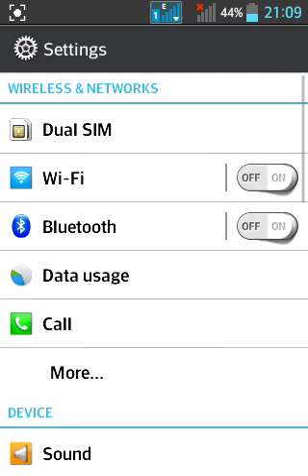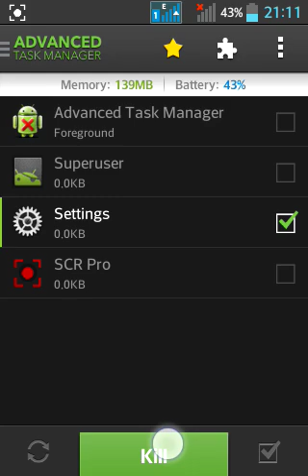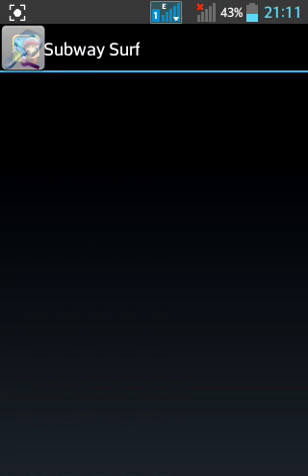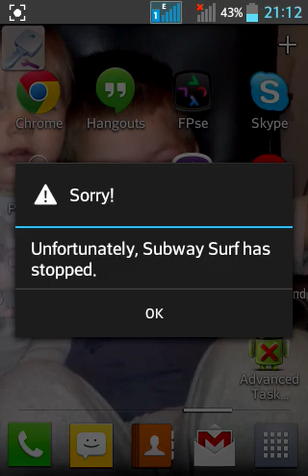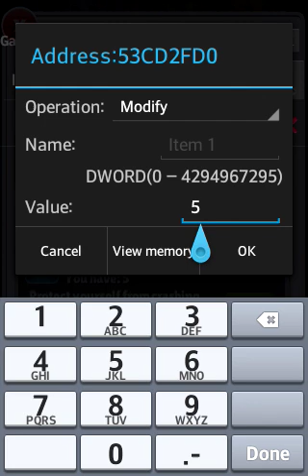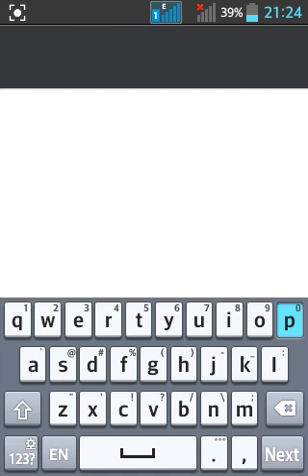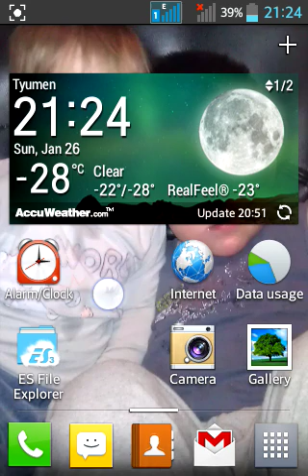Android 4.1.2 + ROOT= Hack all games(Made by KISELI on LG E615 aka LG Optimus 5)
LG optimus 5 with software from LG optimus 7 + Root + Game Killer = Nice Combo for such low performance device. Was fun !
This video is only in educational purposes.